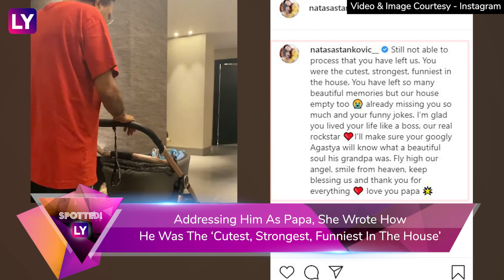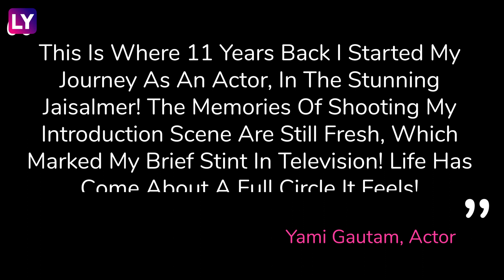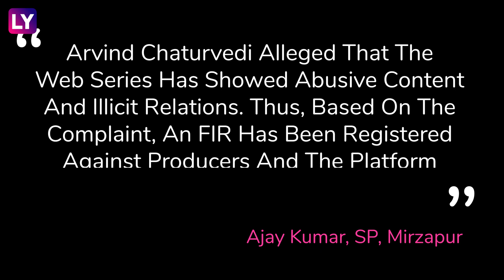Natasa Stankovic’s Emotional Post For Hardik Pandya’s Father, FIR Filed Against Mirzapur Makers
Natasa Stankovic mourned the death of Hardik Pandya’s father, who passed away on January 16, after suffering a heart attack. Taking to Instagram, Natasa shared multiple photos of the family in happier times along with a loving note. Reminiscing about the place where she kick-started her acting journey 11 years back, Yami Gautam on January 18 got nostalgic while sharing pictures from Jaisalmer. The actor also recalled her memories from her first shoot as she shared a smiling picture. After Tandav, an FIR has now been registered against producers of Amazon Prime’s show Mirzapur for hurting "religious sentiments" and spoiling the image of the town in Uttar Pradesh. The FIR has named Mirzapur producers Ritesh Sidhwani, Farhan Akhtar and Bhaumik Gondaliya. The FIR has been filed on the complaint of Arvind Chaturvedi at Mirzapur Kotwali (Dehat) police station. Watch the video to know.